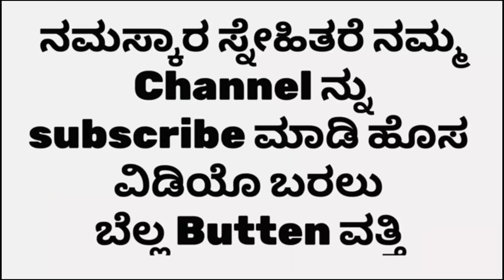!!KANJUS BAAP!!.Raals star beta!! 💫 BANJARA COMADY VIODE 😂comadyvideo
!!KANJUS BAAP!!.Raals star beta!! 💫 BANJARA COMADY VIODE 😂comadyvideo banjara ‎@Renu.rathod